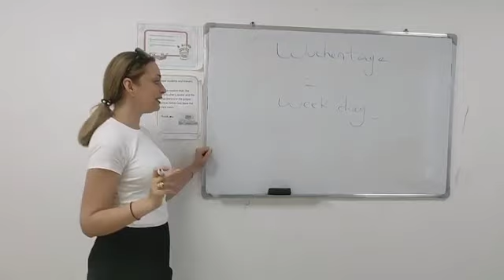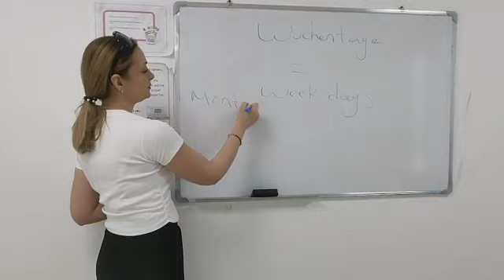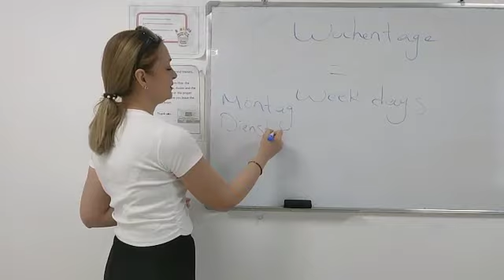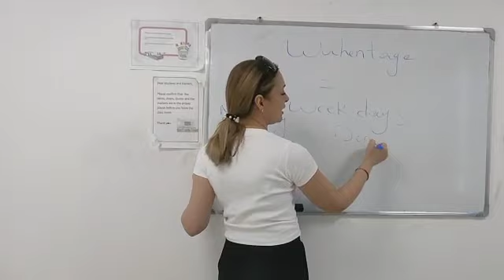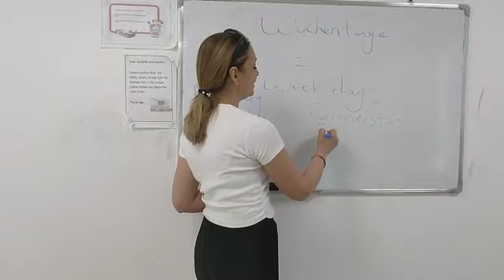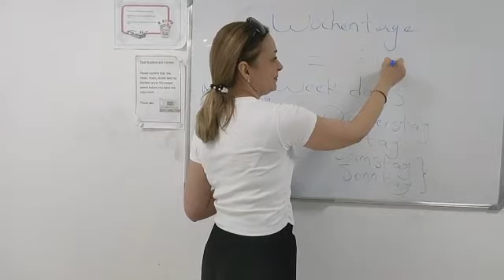German Language Course @ Spoton Training institute